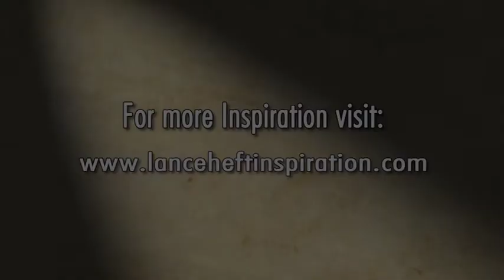Gene Baur Web Clip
The animal rights activist founded Farm Sanctuary to end cruelty to farm animals and promote compassionate living through rescue, education and advocacy. Gene's ability to ignite public awareness for this cause is both remarkable and inspiring.